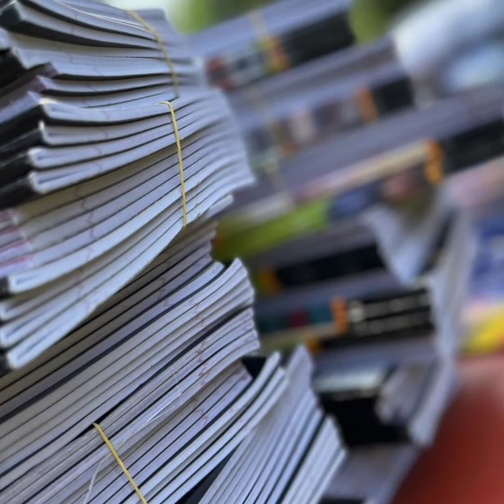Back to School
It’s back to school time.
The First Term of school is here.
Matte picked up the supplies.
The kids are excited.
When Minds grow
Opportunities follow